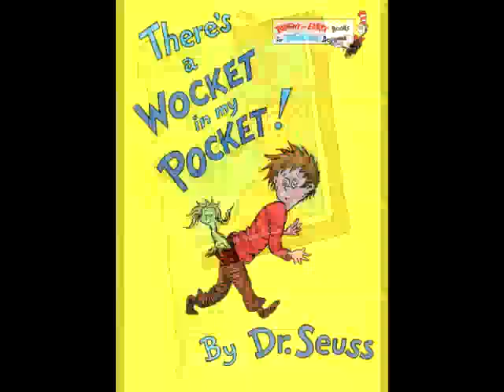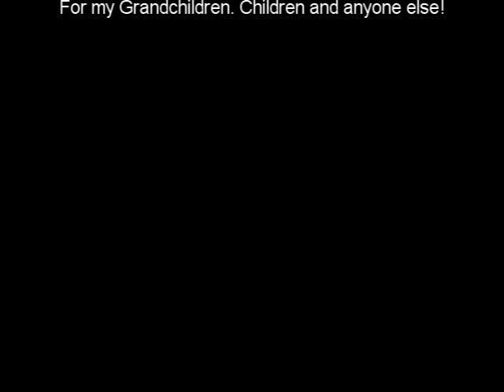There's a wocket in my pocket Dr. Seuss read by Grandpa Tom